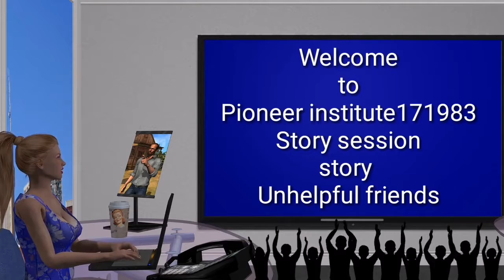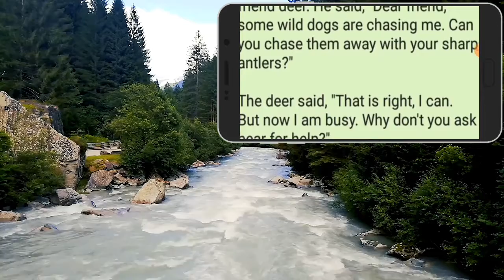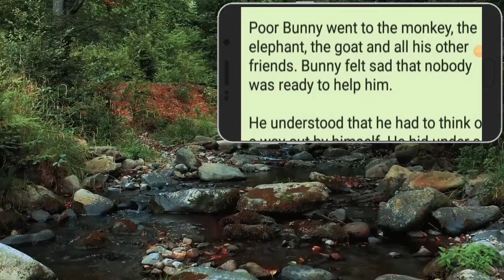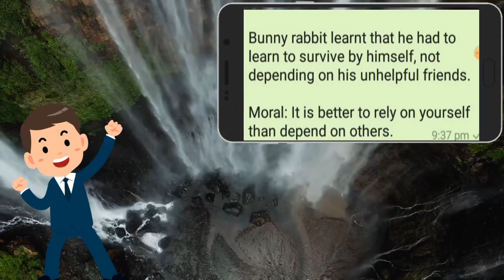Story with moral unhelpful friends